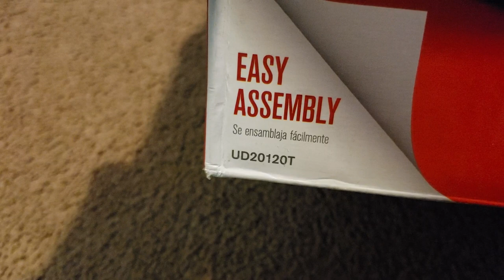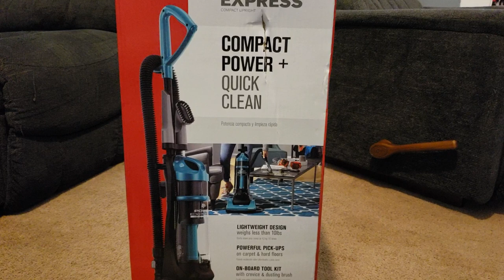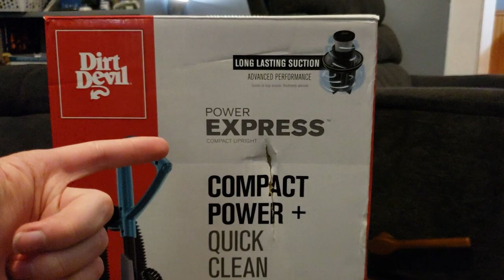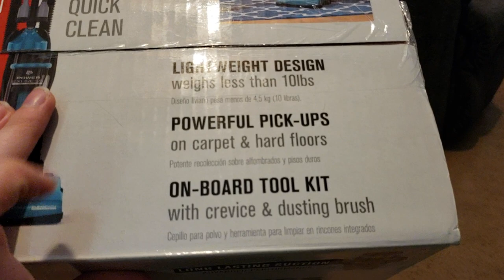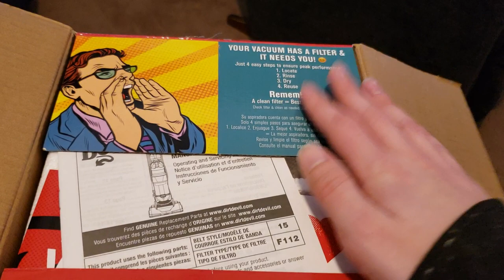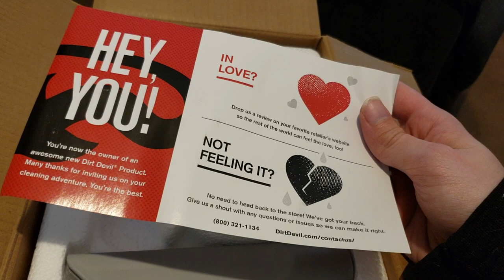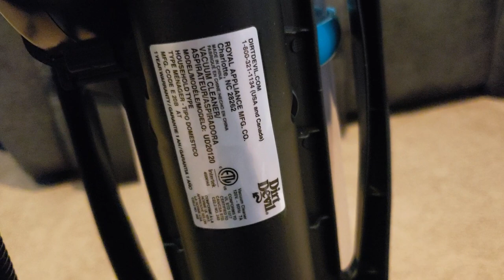Dirt Devil Power Express Vacuum Unboxing & Assembly Tutorial (UD20120)